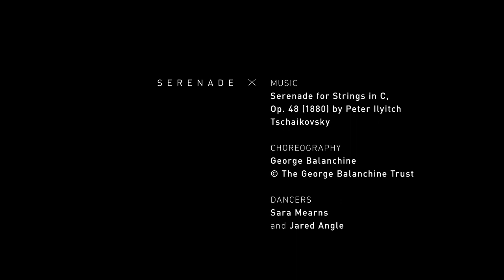NYC Ballet's Sara Mearns on George Balanchine's SERENADE: Anatomy of a Dance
Sara Mearns reflects on how the music of SERENADE allows her and her partner to luxuriate in the moment and create new memories onstage.